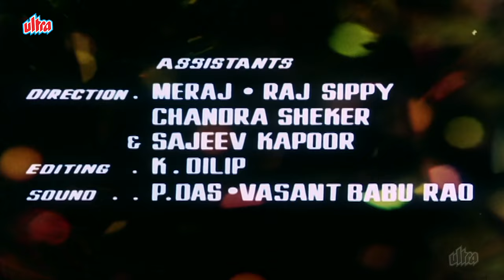Parichay (परिचय) - जितेंद्र,जया बच्चन की ब्लॉकबास्टार पुरानी हिंदी मूवी | PARICHAY HINDI FULL MOVIE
Movie : Parichay
Directed : Gulzar
Written : Gulzar
Produced : V. K. Sobti